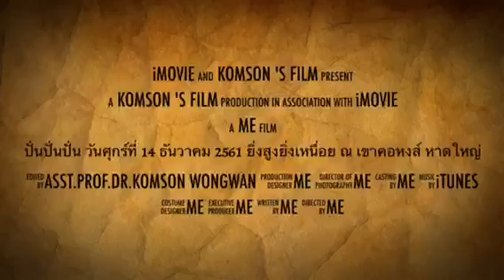Dr.Komson Wongwan ปั่นปั่นปั่นวันศุกร์ที่ 14 ธันวาคม 2561 ยิ่งสูงยิ่งเหนื่อย ณ เขาคอหงส์ หาดใหญ่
ปั่นปั่นปั่นวันศุกร์ที่ 14 ธันวาคม 2561 ยิ่งสูงยิ่งเหนื่อย ณ เขาคอหงส์ หาดใหญ่